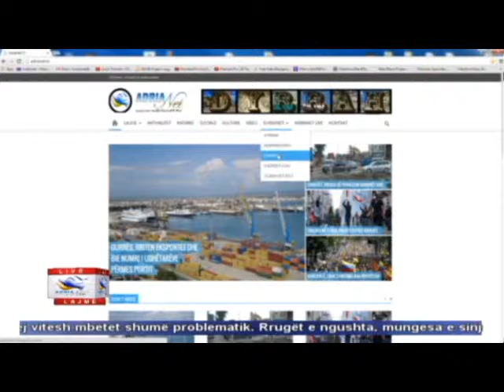14 01 2015 Edicioni i Lajmeve